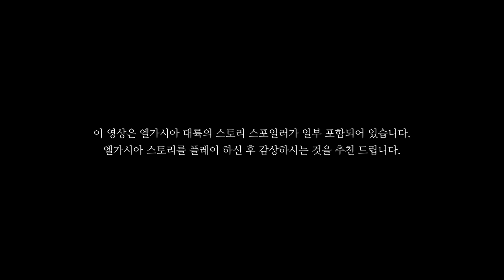[로스트아크｜OST] Sweet Dreams, My Dear - 소향(SoHyang) (Ver. Kor)/ LOST ARK Official Soundtrack